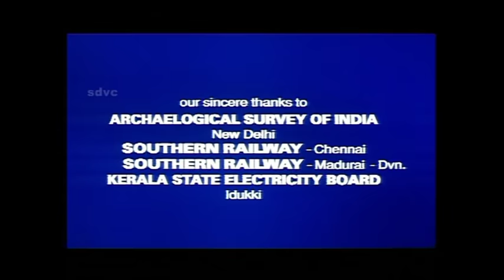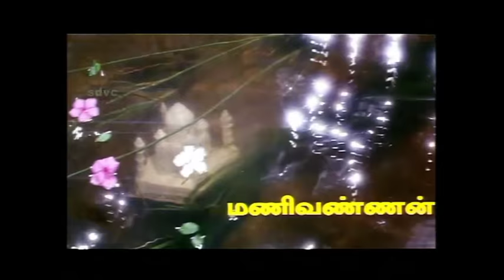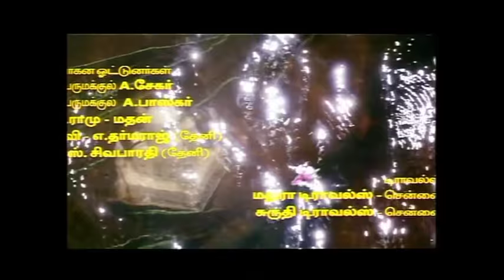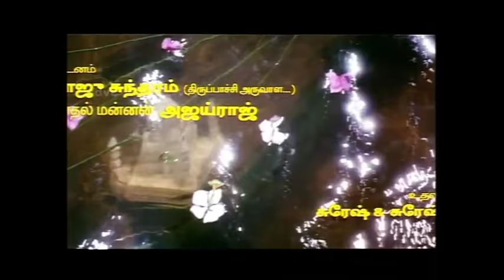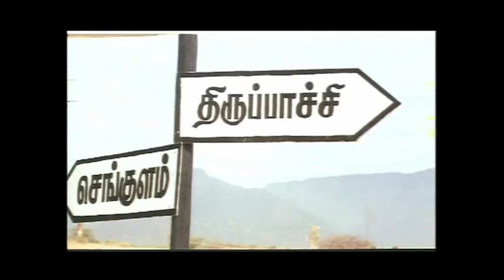Taj Mahal Full Movie | தாஜ் மஹால் | Manoj, Riya Sen | Bharathiraja | A.R. Rahman | Vairamuthu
Watch the Super Hit Tamil Movie 'Taj Mahal' starring Manoj Bharathiraja, Riya Sen, Radhika, Music by A. R. Rahman and directed by Bharathiraja only on @rajshritamil

Taj Mahal is a 1999 film directed by Bharathiraja. The film features the director's son, Manoj, alongside debutant Riya Sen in the lead roles, with a supporting cast including Revathi, Radhika and Ranjitha. The film's story was written by Mani Ratnam while music was composed by A.R.Rahman. The story of the film revolves around two clashing communities and two lovers caught in their rivalry. Thiruppaachi and Sengulam are neighboring villages with a history of enmity between them. Maayan (Manoj) and Machakanni (Riya Sen) meet on the day of her engagement and its love at first sight. Her marriage itself gets called off when the groom and his family insult Machakanni's family and her romance with Maayan continues. To know the further story watch this Romantic Movie Taj Mahal.